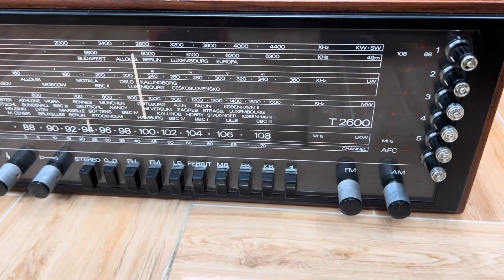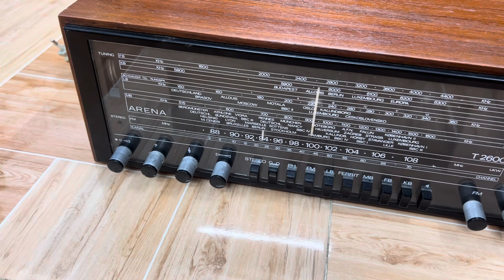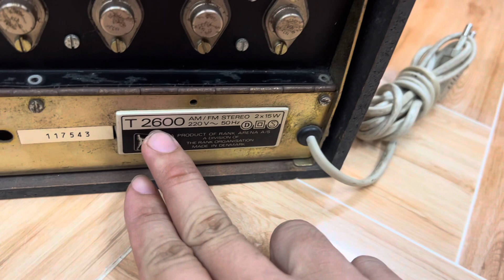Ampli Đan mạch Arena T2600 siêu chất, cực đẹp, ruột gan dày đặt, cực vip, Audio AG 0916517912